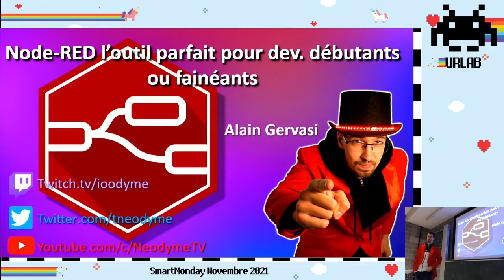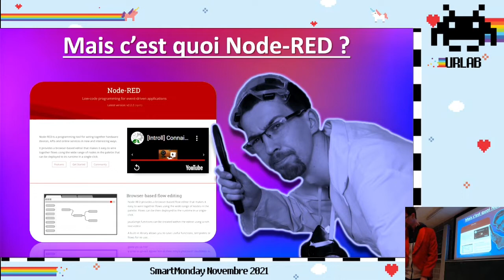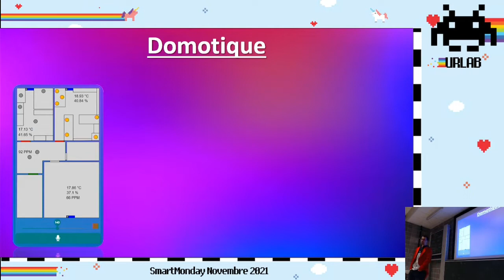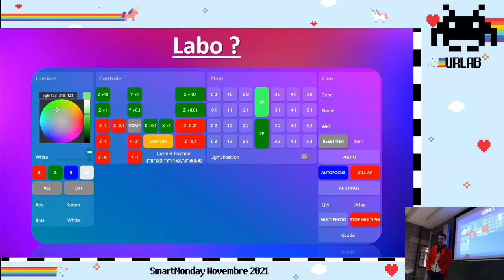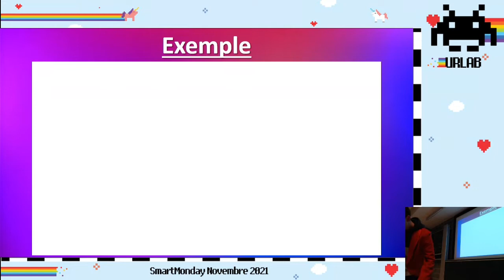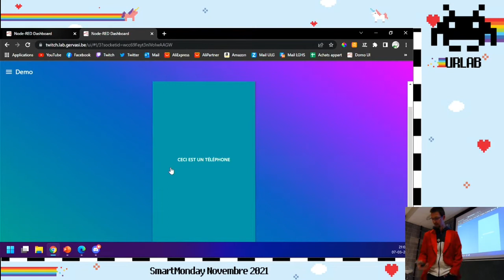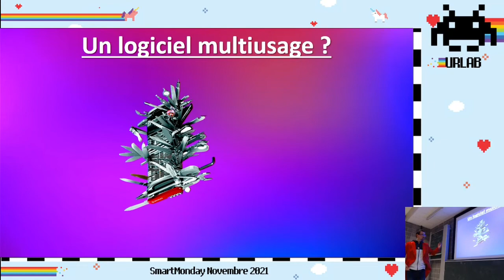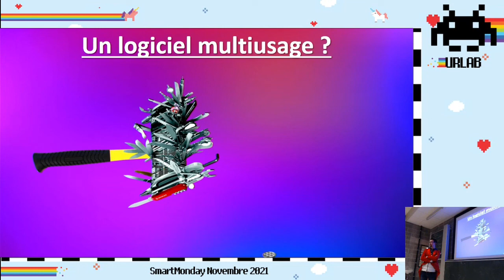Node-RED la boite à outil idéale pour les dev débutants ou fainéants, 2éme talk du SM du 7 mars 2022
Node-RED la boite à outil idéale pour les développeurs débutants ou fainéants par Ioodyme:
L'utilisation de Node-RED :

    À la maison pour piloter Lumière, chauffage, alarme
    Au labo pour contrôler des robots, automatiser des manips + cours que je donne à l'unif
    Sur internet : API, Bot Twitter…
    Sur Twitch : automatisation du studio et d'OBS
    Avec des présentations d'exemple pratique qu'il utilise dans la vrai vie de vrai.
    Par ailleurs, il va nous montrer comment "fabriquer" sa propre domotique, soit en hackant des trucs du commerce (capteur qualité d'air idkea, zigbee2mqtt). Ou carrément from scratch (création de capteur/actionneur à partir d'un ESP8266/ESP32)